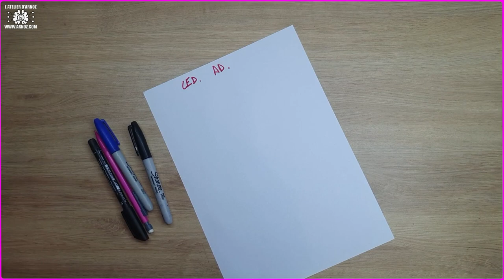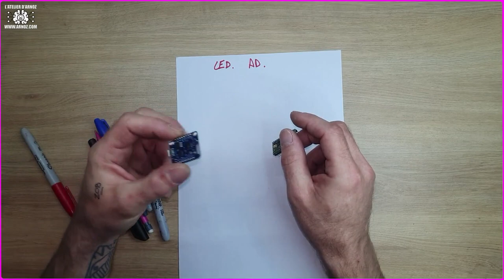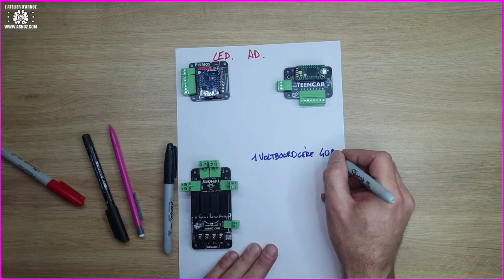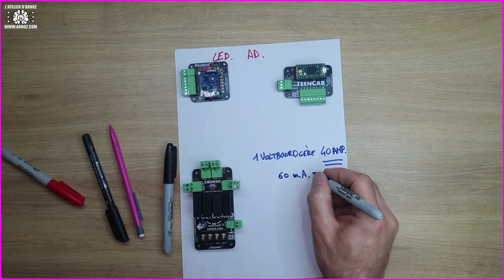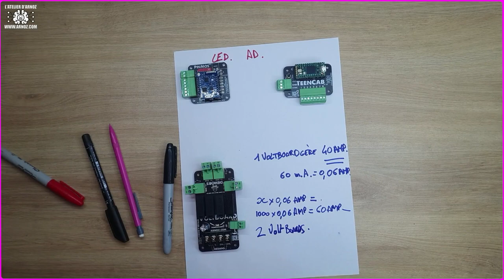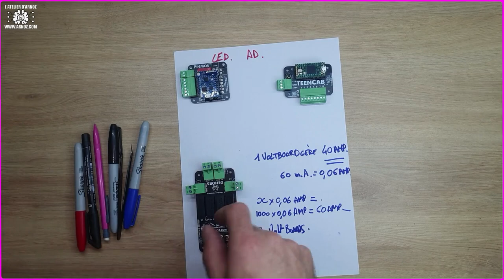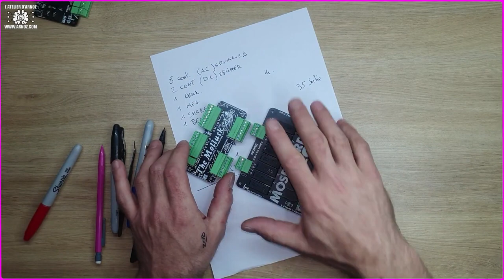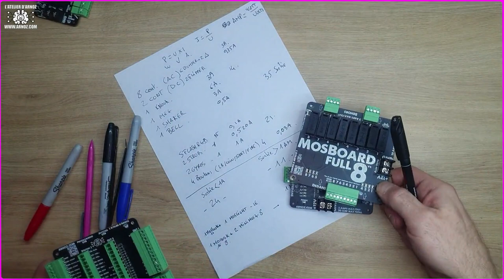comment choisir ses cartes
Si t'es complètement paumé en faisant ton petit panier de courses afin de réaliser ton pincab, cette vidéo est faite pour toi !

J'essaye de débroussailler un peu le terrain et de t'expliquer comment faire ton choix dans les cartes, selon tes besoins et tes envies, ne t'inquiètes pas, tu ne seras pas jugé au moment de nous présenter ta liste de toys 😁